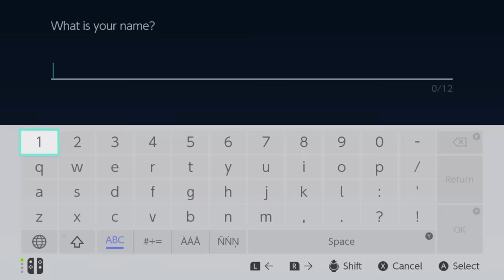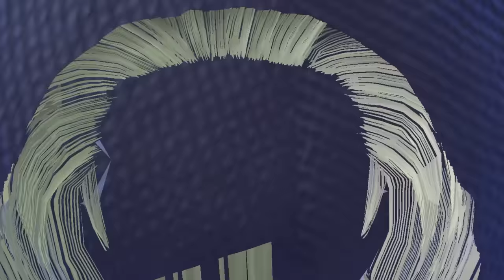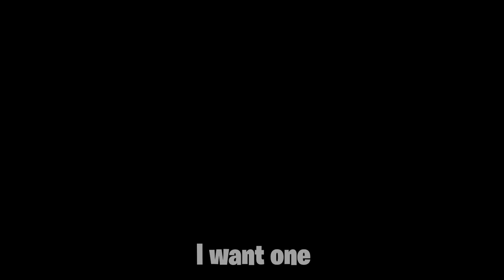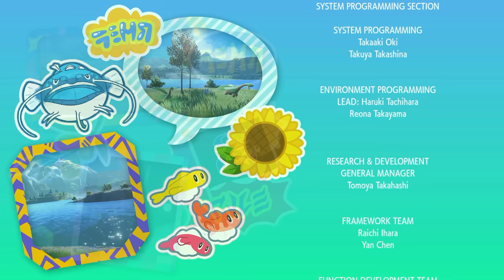I BEAT POKEMON VIOLET In 24 HOURS